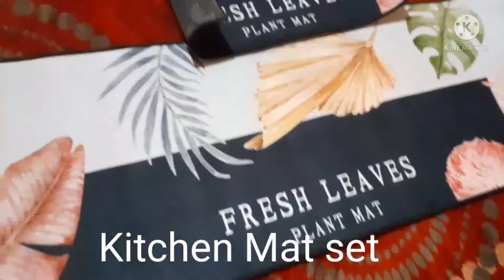Unboxing Alat Dapur ~ Peralatan Dapur Murah di shopee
peralatan dapur murah di shopee ini adalah peralatan dapur minimalis yang bisa dibeli dengan harga terjangkau.
Video kegiatan sehari hari keluarga kami